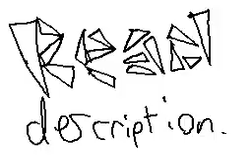TreyGamr58 is on YouTube!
Hopefully, this uploaded right. If the title looks messed up well, I was trying to get the title card at the end but I don't know how. I had to download RealPlayer to upload this.
Anyways, Hi! I'm Trey! I'm new here. You probally followed me from Hatena.com or just came across this.
Planned uploads:
Original flipnotes
A flipnote series
Comedy/action vids
Gaming stuff